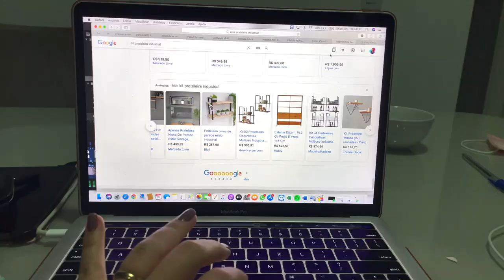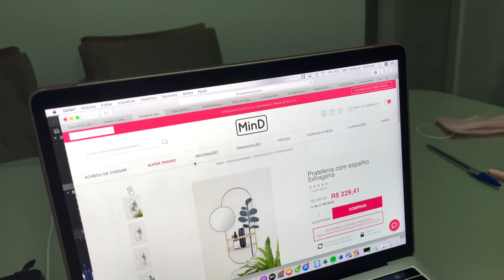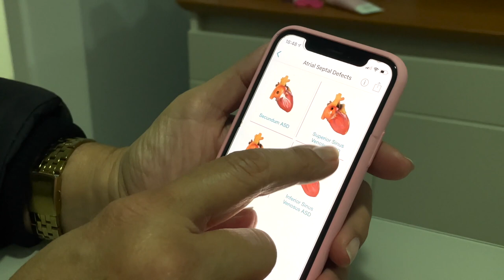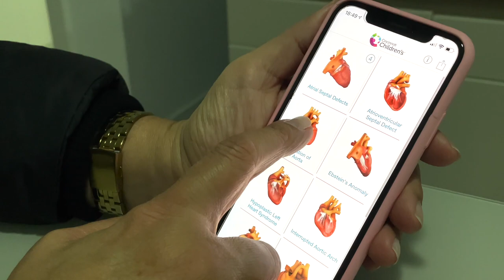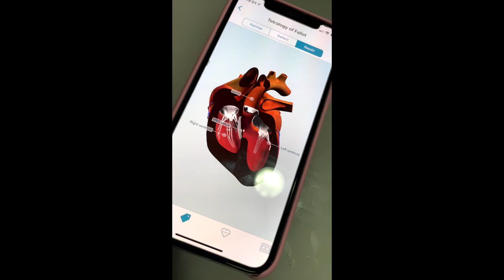MEDVLOG: CONSELHOS DE UM CARDIOPEDIATRA - ROTINA NA RESIDENCIA #23 | Julia Pabis